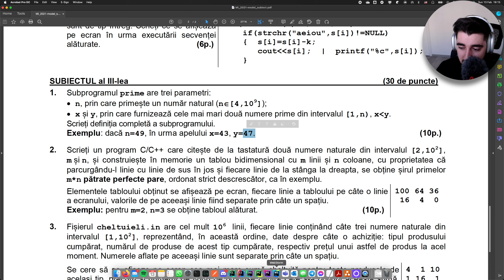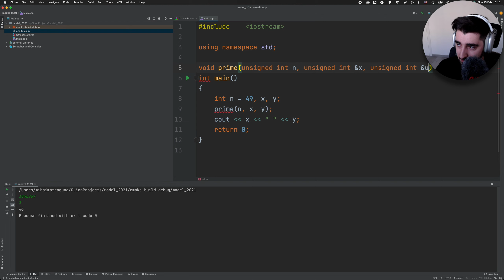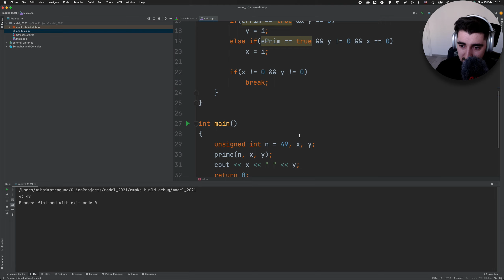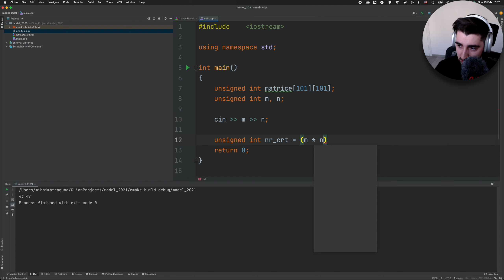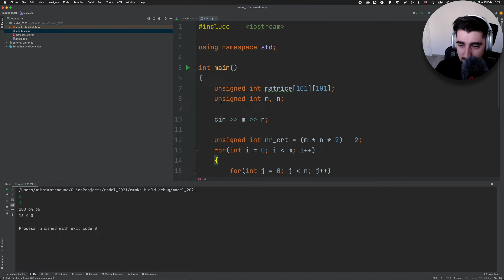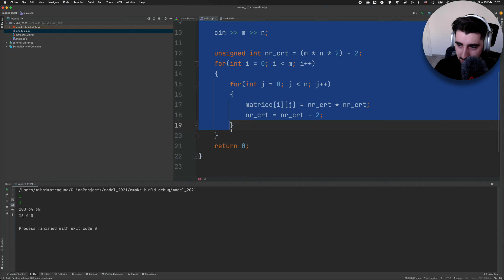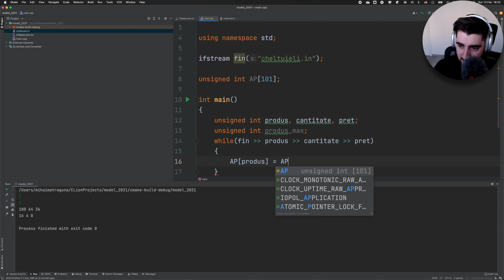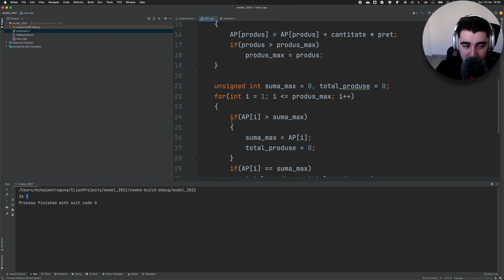[3 / 3] Rezolvare Bacalaureat Informatica model 2021 C++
Subiect: 3 / 3
Data: model 2021
Profil: Matematica-Informatica
Limbaj: C++

00:00 - Inceputul
00:10 - Problema 1
03:08 - Problema 2
05:30 - Problema 3

🎸  Coloana sonoră a fost asigurată de Krusher @ Quad Music